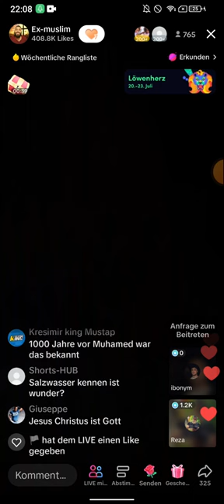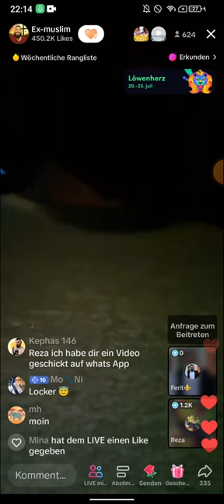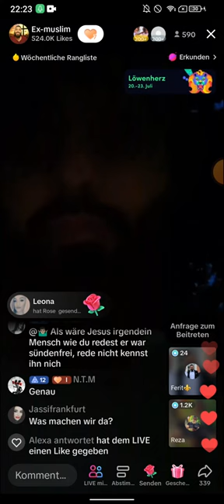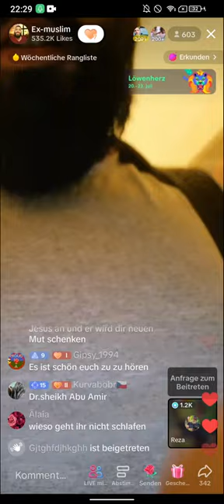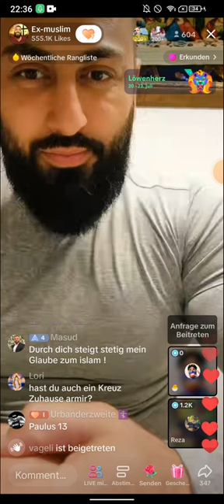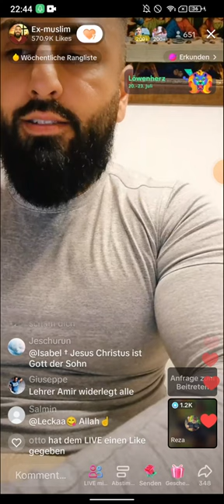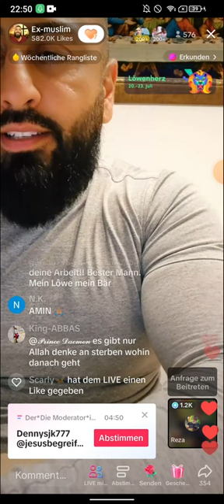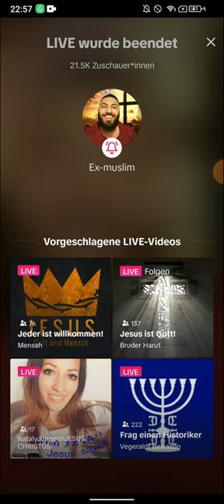EX MUSLIM DR. SHEIKH ABU AMIR PROPHYLAXY ARBEIT | HAST DU EIN KORAN BEI DIR? 19.07 TEIL 5